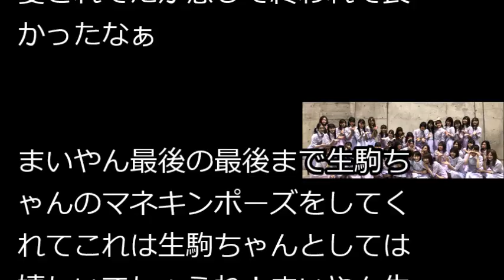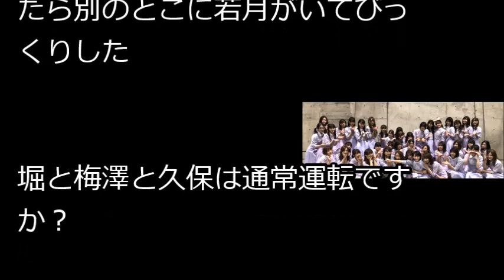乃木坂46・生駒里奈 最後の集合写真で白石麻衣が”マネキンポーズ”してて泣ける・・・【エンタメニュース】